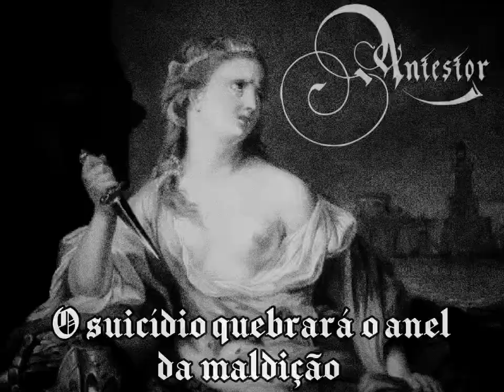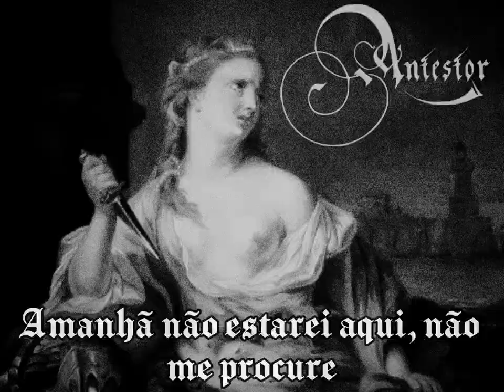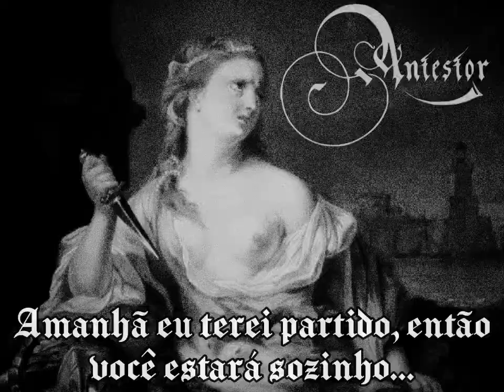Antestor - Betrayed (legendado)